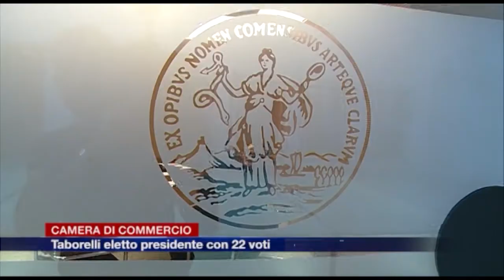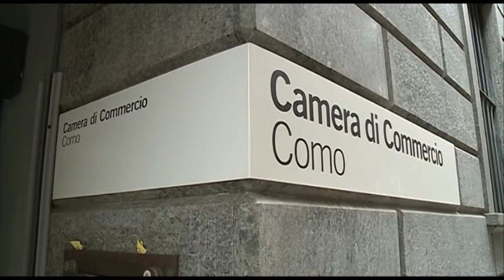Etg - Camera di Commercio di Como: Taborelli nuovo presidente